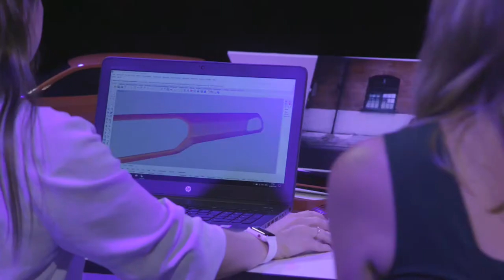2020 NEW Volkswagen T-Cross - I am Cool Teaser